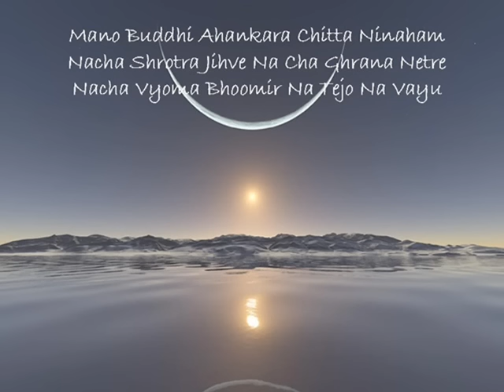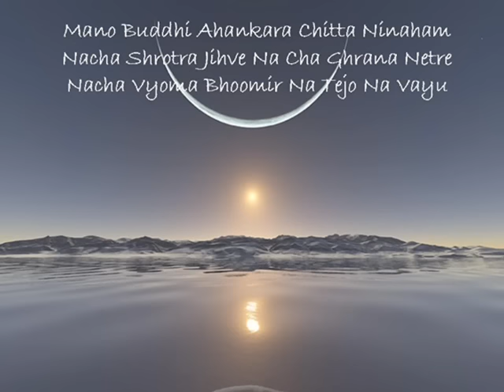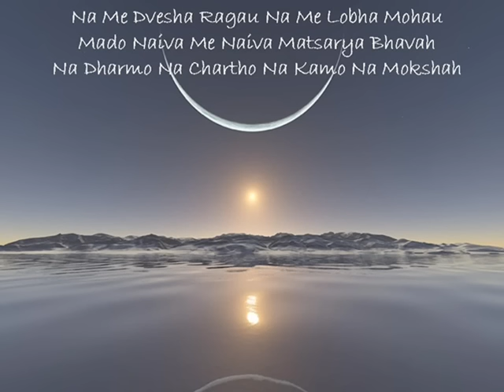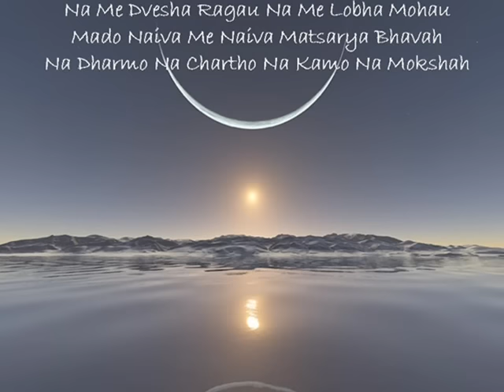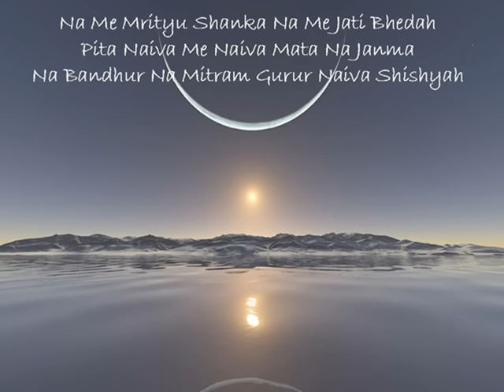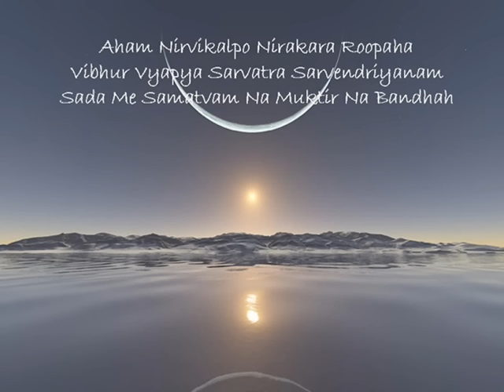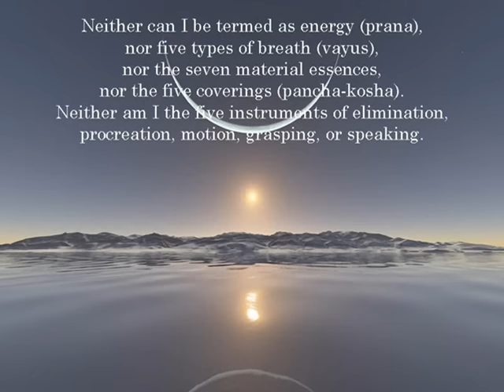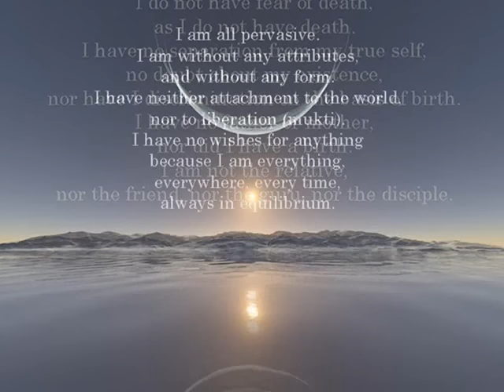Atma-Shatakam by Adi Shankaracharya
Atma-Shatakam / Nirvana Shatakam
The Song of the Self
by Adi Shankara
788-820 CE